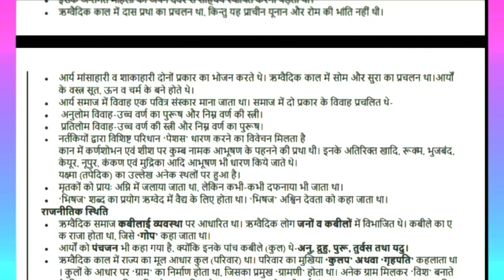वैदिक काल की सामाजिक स्थिति | social status of vedic period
वैदिक  काल की सामाजिक  स्थिति |

social status of vedic period |

वैदिक काल की सम्पूर्ण जानकारी |

Complete information about Vedic period |

All compitition exam like HSSC, DSSSB, Railway, DRDO, Banking, CGL etc.

Please be sure to watch the videos which are provided by the following link.